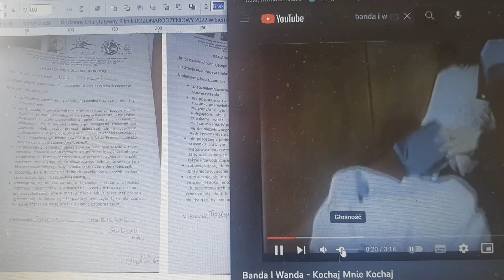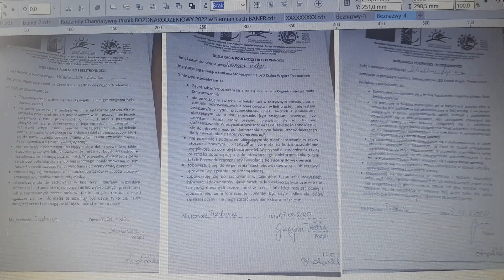WYCISKARKA SOKÓW KAMILA LEŚNIAKA Z PRUSIC ZA 500tyś. zł +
Młodzieżowy TELEEXPRESS lokalnie.
Ty też możesz...bądź z nami...pisz do nas.
Lokalna młodzież prowadzi wywiady, reportaże również w języku ukraińskim.